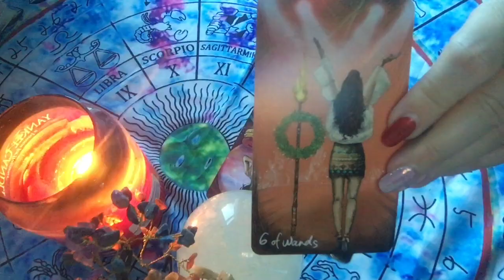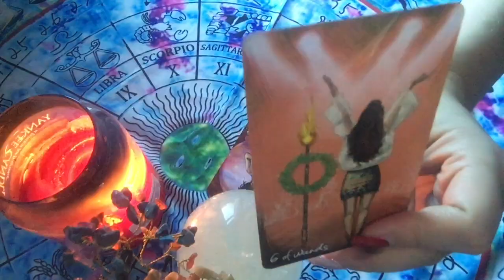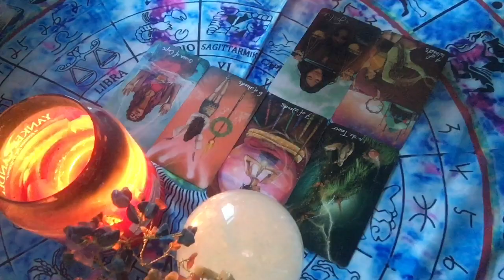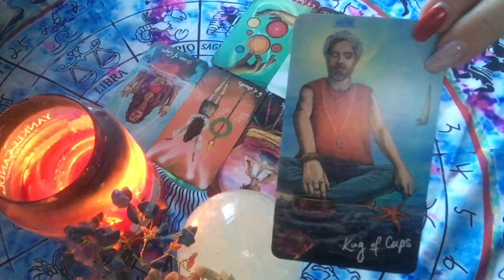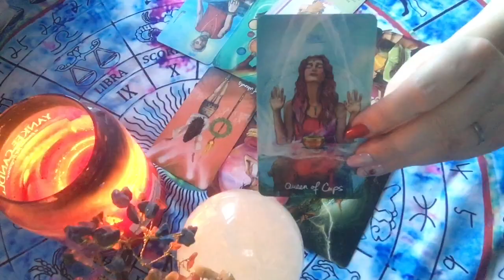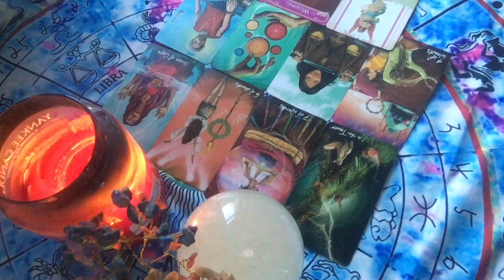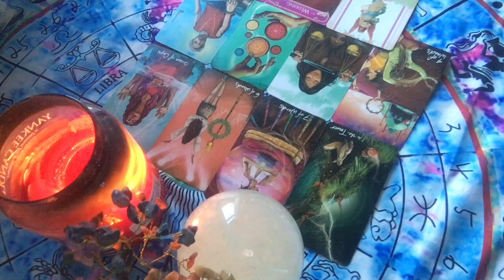CANCER JANUARY 2024: ♋️ (OH BOY) - This is a big message...use your intuition!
Cancer January 2024 tarot reading. (OH BOY)- This is a big message...use your intuition.

I hope you enjoy this yearly psychic forecast. This is a tarot card reading for January predictions. Come back each month to see your other horoscope card readings. These readings can cover love, money, life in general or work. This is a cancer new spiritual reading.